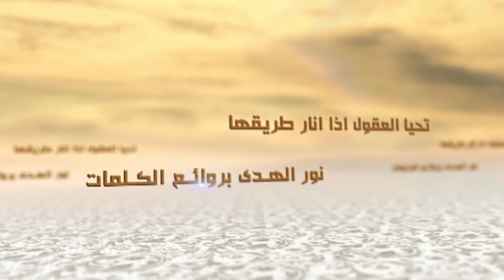سلسلة الكلمات - التوكّـل - السيد جعفر الحسيني الشيرازي